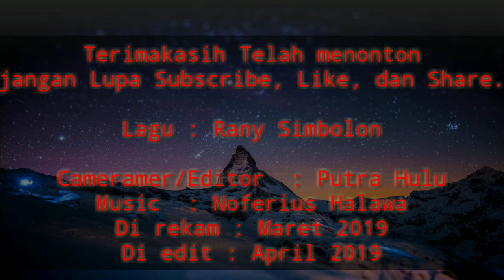Lagu Batak // Gogo Ni Tangiang // By Mgr. Fransiskus Sinaga, Pr.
Lagu Gogo Ni Tangiang berkisah tentang Doa seorang Ibu kepada anak-anaknya,  dan kerja banting tulang seorang Ibu untuk mencapai cita-cita Anak-Anaknya.  Anak-anak berdoa, berterimakasih dan berharap supaya Ibu selalu sehat, Panjang umur dan selalu diberkati Tuhan.

Terimakasih sudah berkunjung di Chanel saya bagi anda yang suka like dan share video ini agar lebih semangat untuk membuat video yang menghibur kedepan.